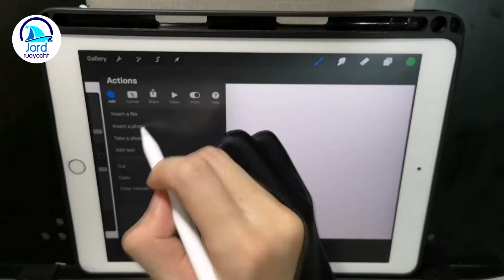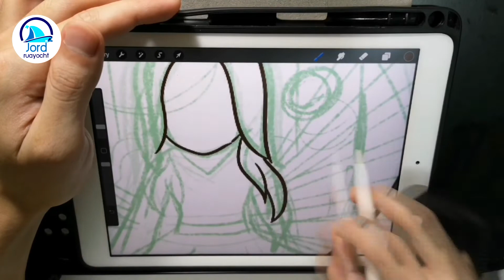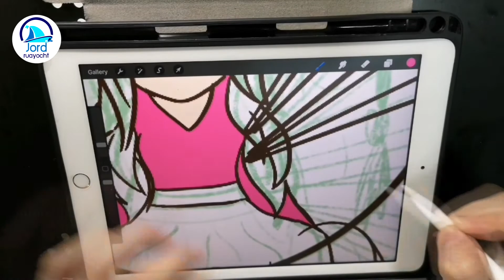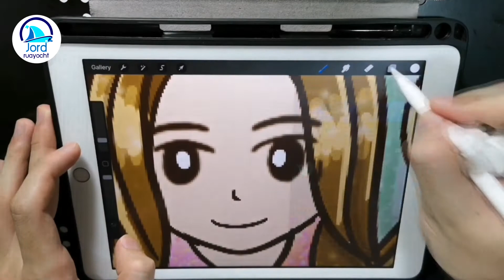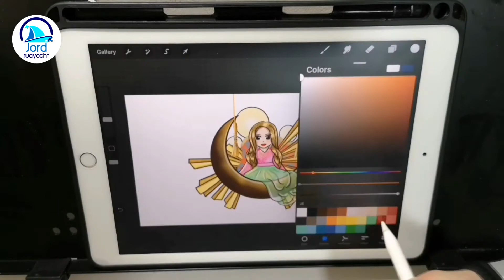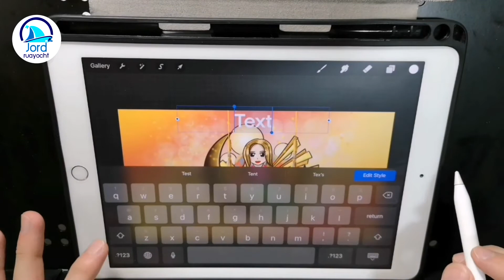EP 14 จอดเรือ React สวยมาก สวยมาก IZ*ONE Fiesta MV Reaction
Reaction ไป วาดไปกับ IZ*ONE Fiesta
Thai Reaction MV & Drawing